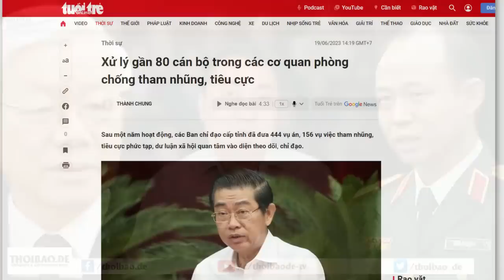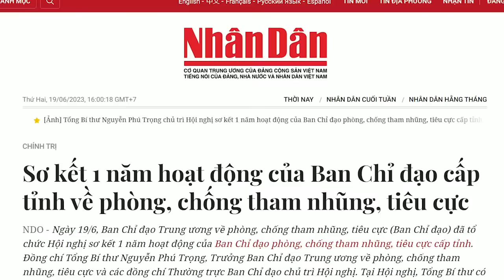Không ngán ai, đại ca “Tham Nhũng” quần thảo quanh giường ông Tổng!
Ông Nguyễn Phú Trọng dùng Ban Chỉ đạo Trung ương về Phòng chống tham nhũng để chống tham nhũng, nhưng tham nhũng xâm nhập ngược trở lại cơ quan này. Vậy thì ông Trọng mạnh hơn hay tham nhũng mạnh hơn? Câu trả lời rất rõ ràng rằng, tham nhũng không ngán một ai. Nó có thể tiến tới sát “giường” ông Nguyễn Phú Trọng chứ chẳng ở đâu xa.